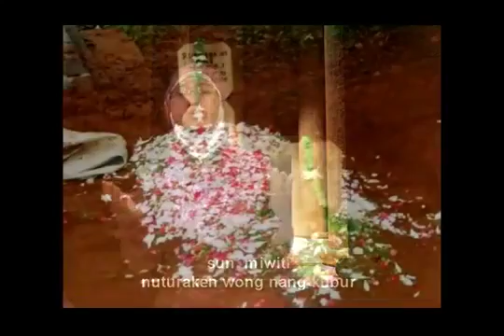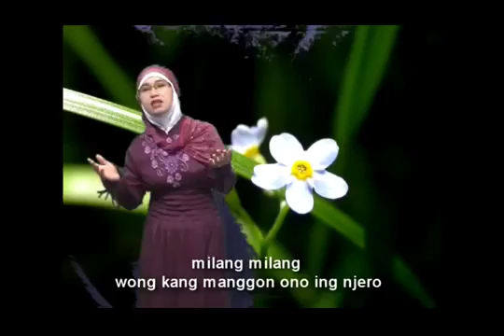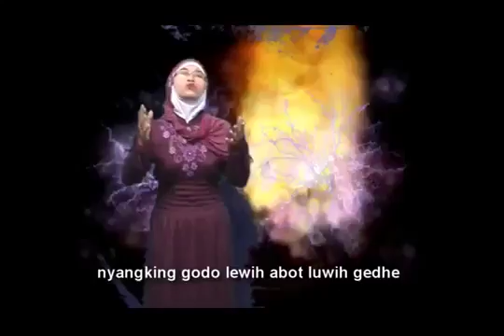Ya Ilahana Anti Peluru